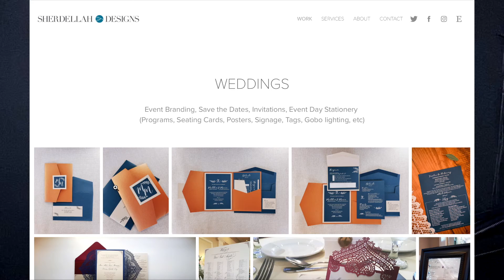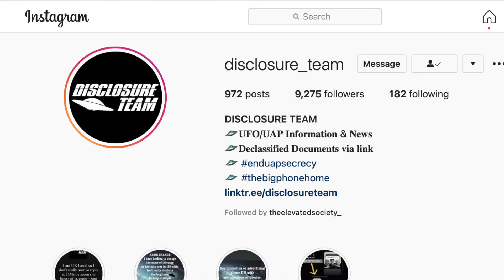The Big Phone Home Poster and Stephen Bassett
Happy Friday! Today we dive into the graphic designer behind The Big Phone Home Poster and image designs, "Sherdella Designs." Also, we talk about our conversation with Stephen Bassett and his ideas to make April 24th, 2021, the most successful it can be! Come aboard, let's get weird!